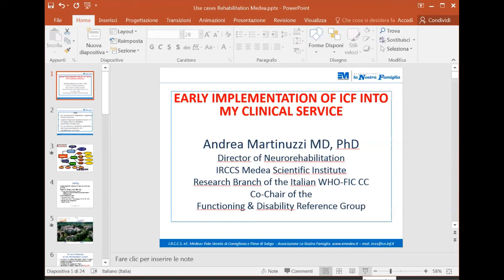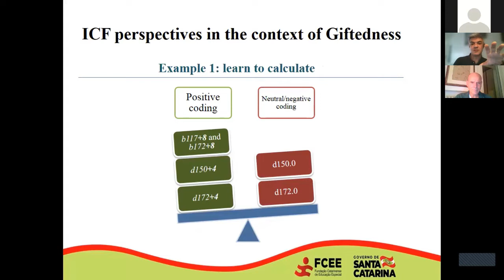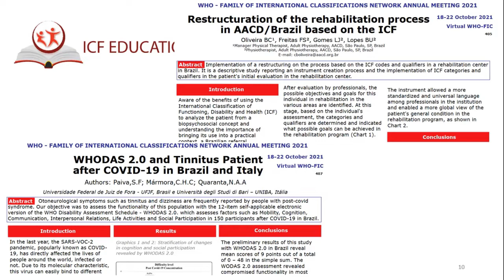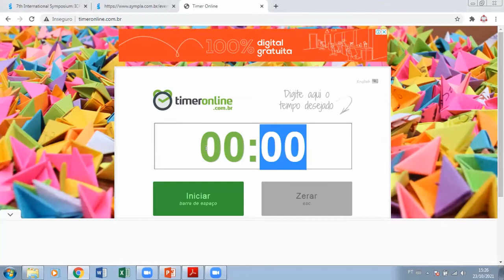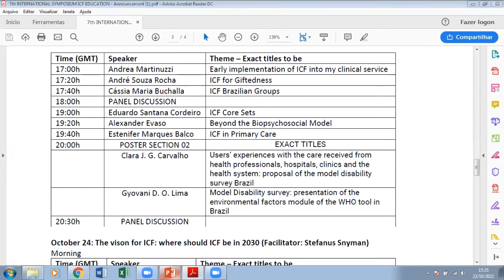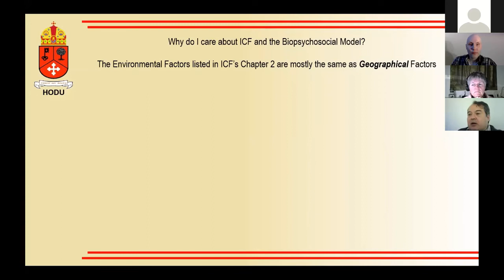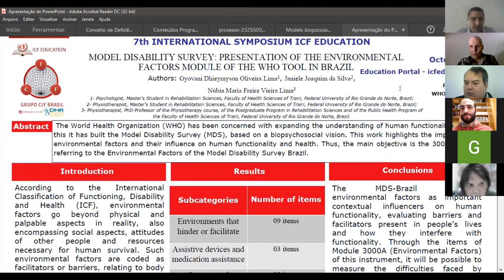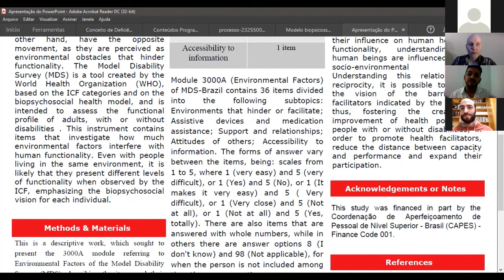7th ICF Education Symposium 2021, October 23 - Afternoon